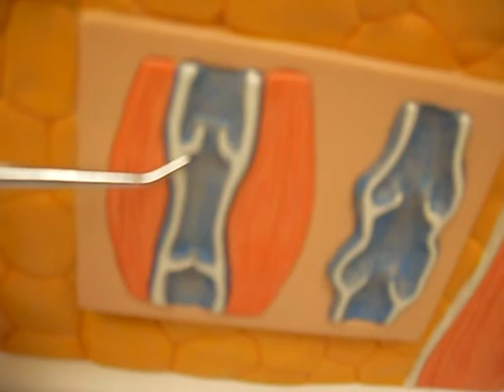blood cells blood vessel histology lab - 1